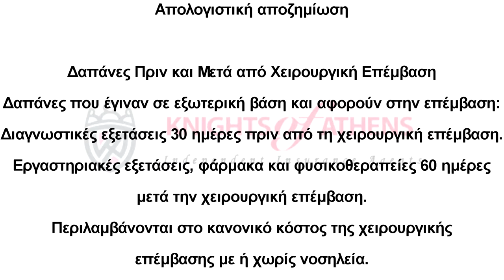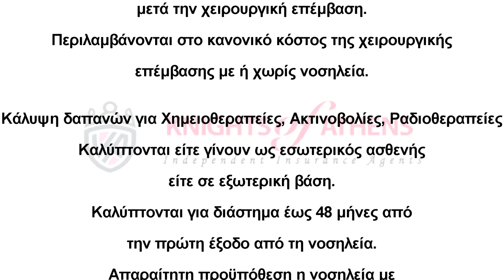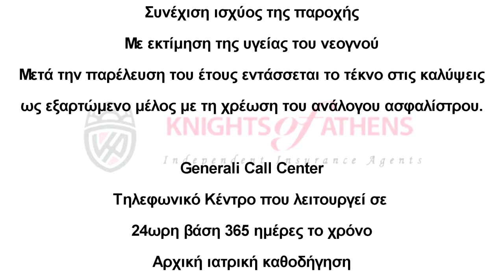Medical Easy | Νοσοκομειακό